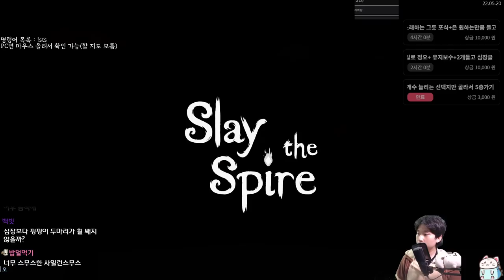와쳐보다 쉽다 {Slay the Spire} {슬레이 더 스파이어}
역시 대단원이야